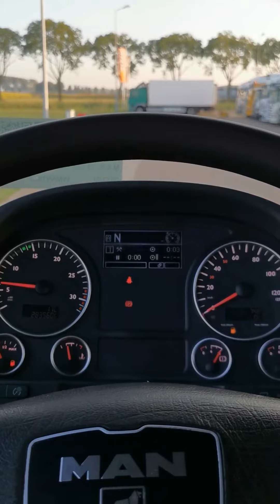Kleyn Trucks - M.A.N. 18.340 TGM 2012 283,558 km